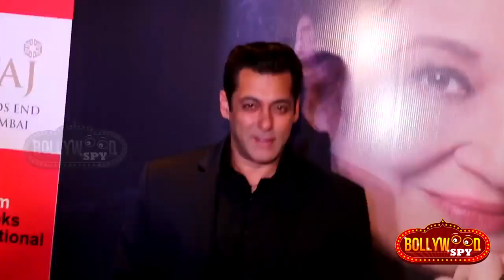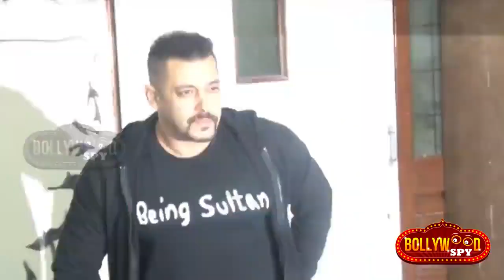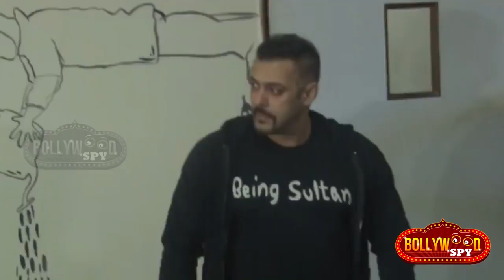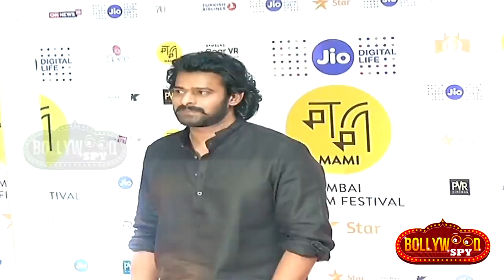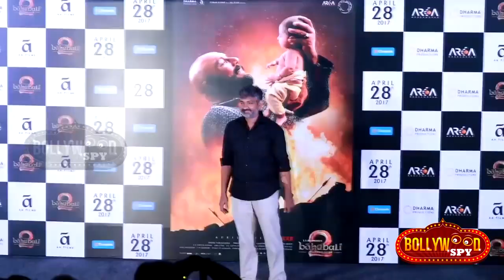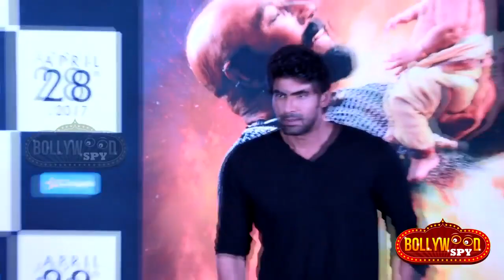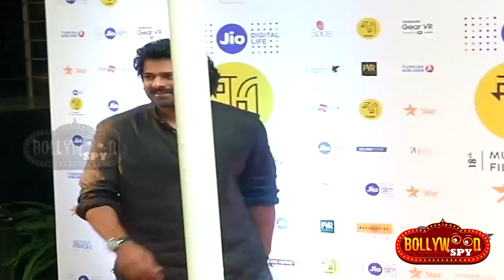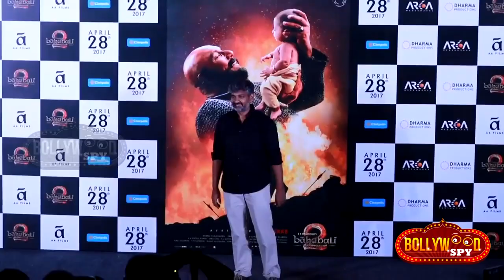Salman के Tubelight Teaser का रिकॉर्ड, Baahubali क्रेज ख़तम, Tubelight का China में हंगामा